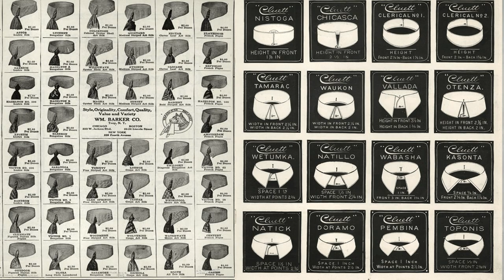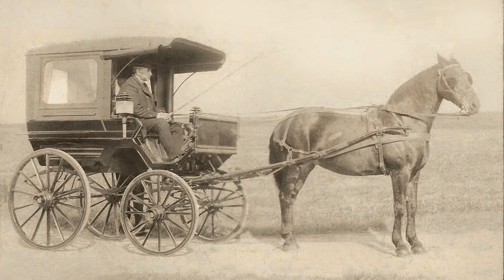North of Boston - A Hundred Collars - Robert Frost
ROBERT FROST

From a hired hand who finally comes home, to a man who will never walk the New England woods again for his beloved native orchids, Robert Frost paints his metaphors into the lives of country people in a rich and formidable land.

These 17 pieces are from Robert Frost’s modernist masterpiece, “North of Boston” first published in 1914.

05 A Hundred Collars
Voices: Em Jannings, Susan Wolfe-Hill, Iain McCracken
Directed by Judith Adele and Bob Shurley
Text adaptation, image editing, SFX editing: Judith Adele
Sound and video editing: Bob Shurley

Avatar Repertory Theater is a project of New Media Arts Inc, a nonprofit organization tax exempt under IRC 501(c)(3). We are grateful for your donations, which may be tax deductible, depending on your location and circumstances

This project was made possible by a generous donation from Selby Evans.

IMAGE & SFX SOURCES:
Main Street, Lancaster, NH, postcard c.1910, Wikimedia Commons. Winslow Homer, The Country Store, 1872, Wikimedia Commons. "The Station, Lancaster, N.H" postcard c. 1900, Coos County, unknown source. Parker House and Hotel Wentworth, Woodsville, New Hampshire, c1907. Postcard published by E. B. Mann & Company. The Parker House burned in 1912, and The Hotel Wentworth in 1968. Wikimedia Commons. Johann Lemm, Wrestler 1908 (detail) Wikimedia Commons. Cluett Collars advertisement 1896, New York Public Library. William Howard Taft, 27th President of the United States, 1909, Wikimedia Commons. Robert Vonnoh (1858–1933) A New England Valley, c.1900, Freerk Bellinga Swalve driving a horse-drawn buggy in 1908. Frost and family c.1908.

Train, 1899 Heysler steam locomotive
276685__harryrj__page-turn02.wav, 12056__medialint__2005DEC06_Market_Montgomery_SanFrancisco_5PM.mp3, 18171__Jake_Williams__footsteps_upstairs_hard_floor_indoors.wav, 138274__hupguy__jumping-into-bed-3-01-r.wav, 62667__robinhood76__00532-metal-chair-crackle-creak-1.wav, 191957__aiyumi__pillow-throw01.flac, 61602__andune__pferdestall.wav, 137843__thefilmbakery__horse-and-carriage.aiff, 334143__bonnyorbit__door-opening-stairs-walking